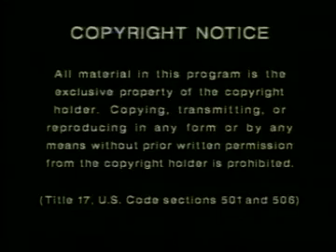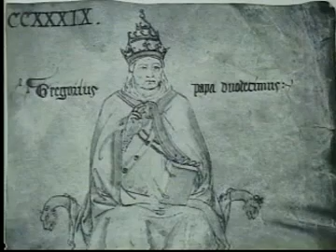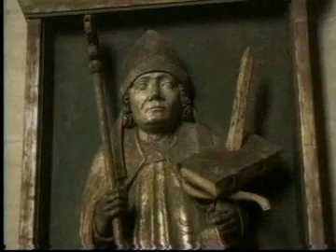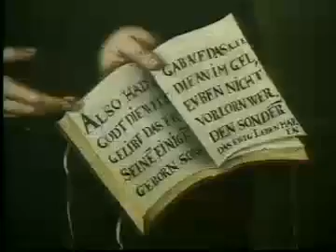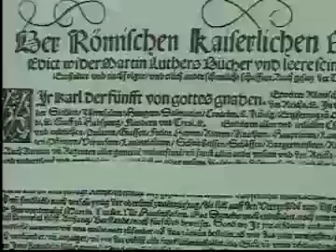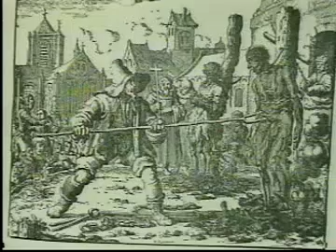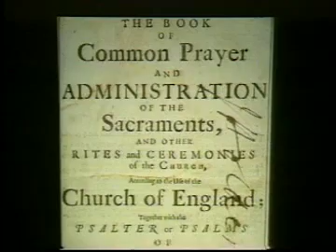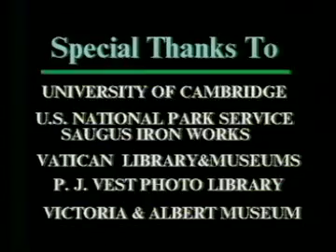The Protestant Reformation